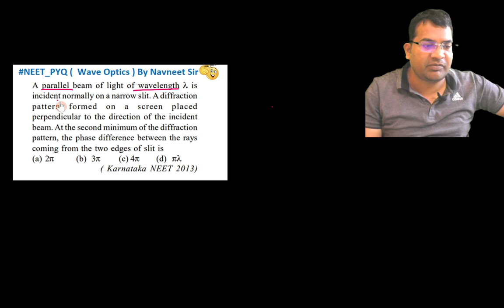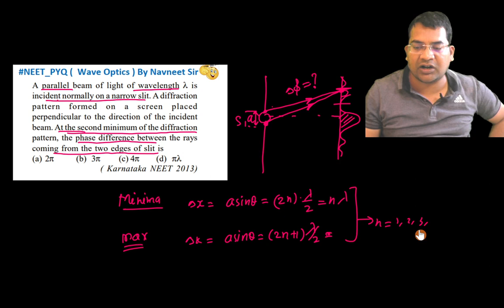A parallel beam of light of wavelength is incident normally on a narrow slit. A diffraction ......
A parallel beam of light of wavelength is incident normally on a narrow slit. A diffraction pattern formed on a screen placed perpendicular to the direction of the incident beam. At the second minimum of the diffraction
pattern, the phase difference between the rays coming from the two edges of slit is
(a) 27t
(b) 37t
( Karnataka IVEET 2013)